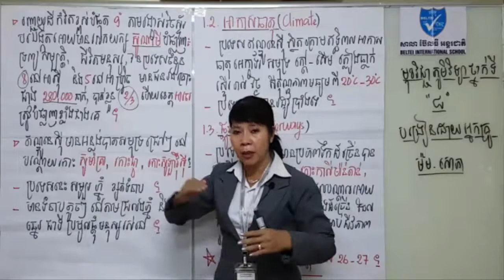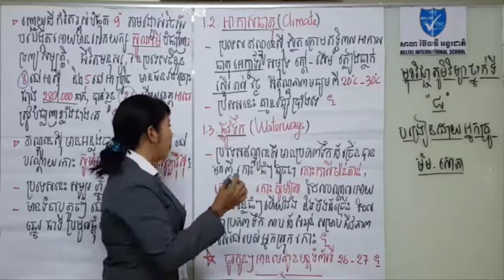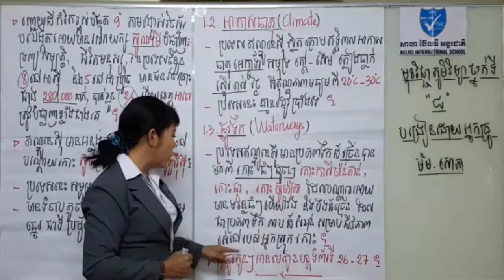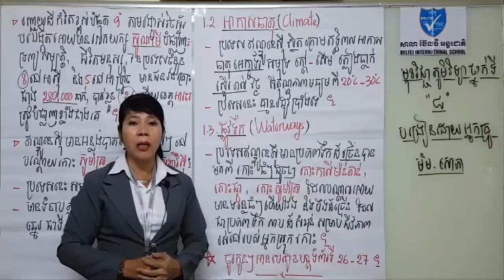ភូមិវិទ្យា ថ្នាក់ទី ៨ ប្រទេសឥណ្ឌូនេស៊ី (ត) វគ្គទី ២/G 8 The Indonesia section 2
BELTEI International School.

From, Khmer Reading
សូមអរគុណ !